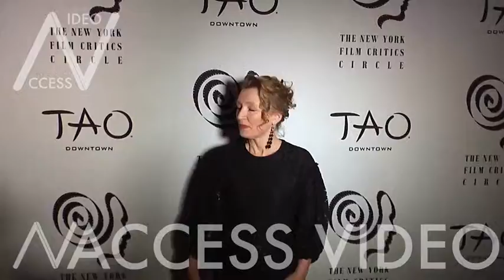Lesley Manville at 2017 New York Film Critics Awards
Lesley Manville on the red carpet of the 2017 New York Film Critics Awards at TAO Downtown in New York City

New York City, NY, USA on Wednesday January 3, 2018